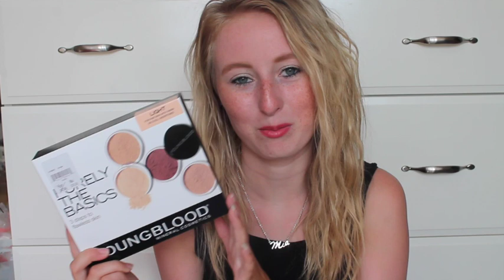Sommerferie Haul Part 1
😄Åben for mere info & Links😄

Ofte stillede spørgsmål:
☀Hvor gammle er jeg?: 20 år
☀Hvor kommer jeg fra?: København
☀Hvor bor jeg? Jeg bor hjemme.
☀Hvor mange søskende har jeg?: Jeg har 4 søskende
☀ Har jeg en kæreste? Nop
☀ Hvor arbejder jeg? jeg arbejder i Esprit (en tøjbutik)

🎥Hvad filmer jeg med? : Canon 1100D
🎥Hvad rediger jeg med? : IMovie

Husk at Følge mig på mine sociale medier📱🎥📷

-Mia sælger ud: @Miasalside
(JEG TAGER IKKE IMOD VENNEANSØGINGER)